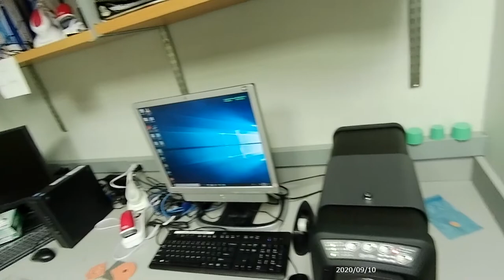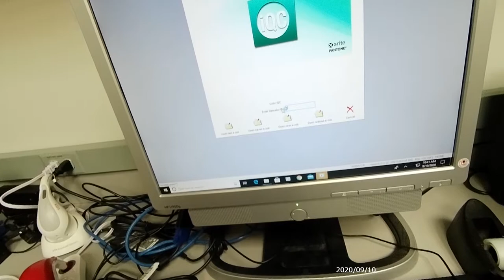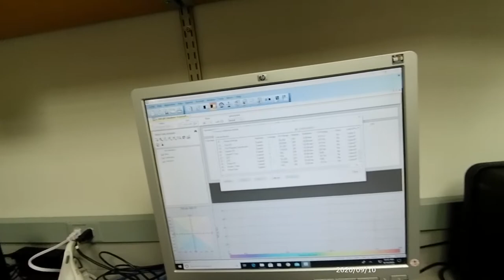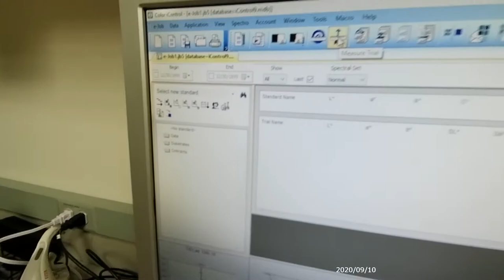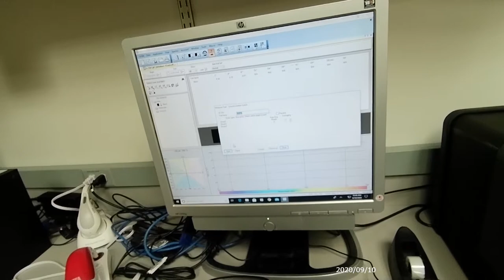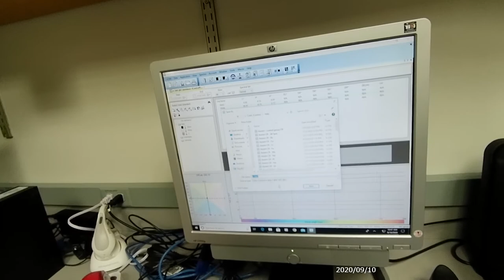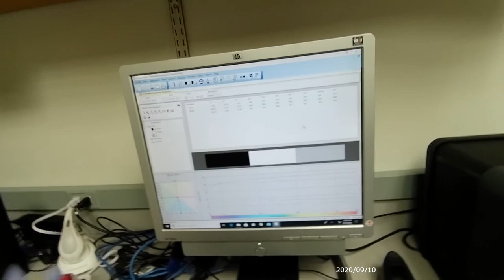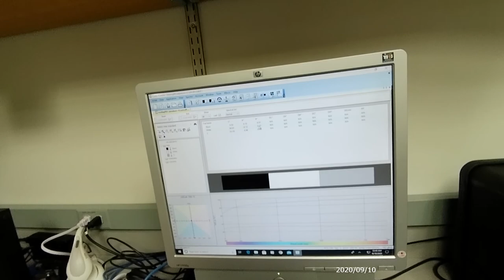Spectrophotometer-Color measurement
9/10 version